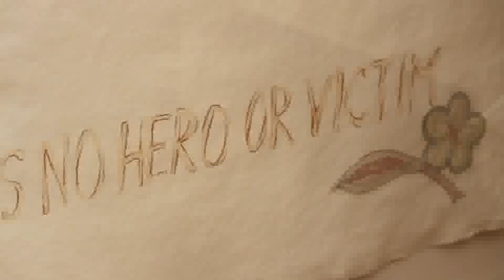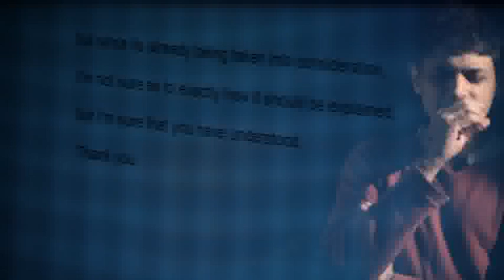Top 3 Contemporary Indian Artists | 2010 | The ŠKODA Prize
An exclusive film on the 3 finalists shot for The Škoda Prize